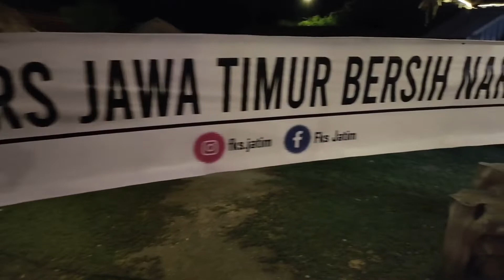FKS JATIM CAMP || SLANK - FOTO DALAM DOMPET || JAMMING DI SUMENEP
Videografer, Editing, Mixing Gunawan - Sidoarjo